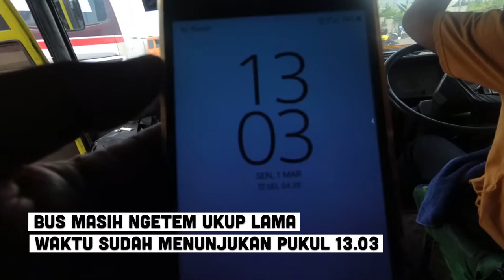AKIBAT SALAH TURUN JADI NAIK PO BIMA SUCI KE SERANG BANTEN | TRIP TO LABUAN #2